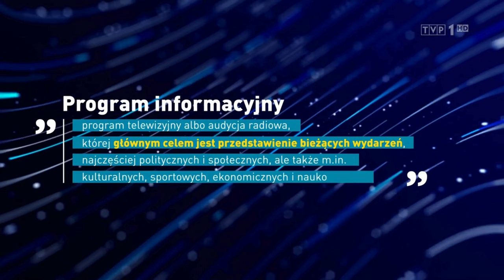i9:30 TVP 1 Pierwsze wydanie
i9:30 - Historyczne, Pierwsze Wydanie Programu Informacyjnego TVP 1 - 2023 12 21 #19:30